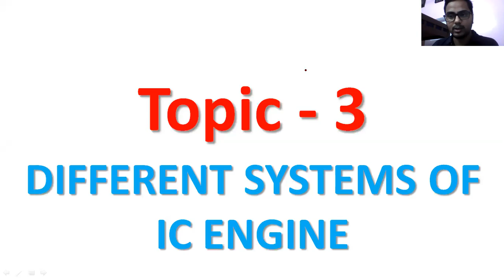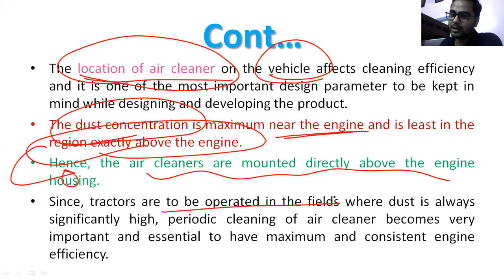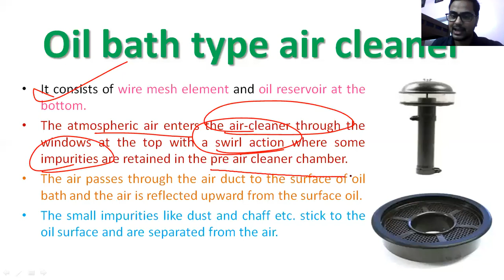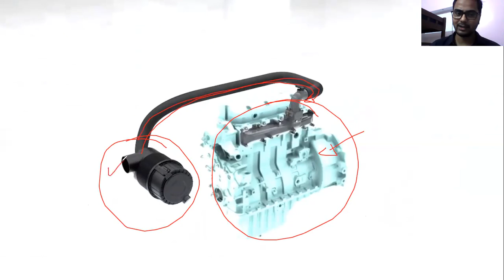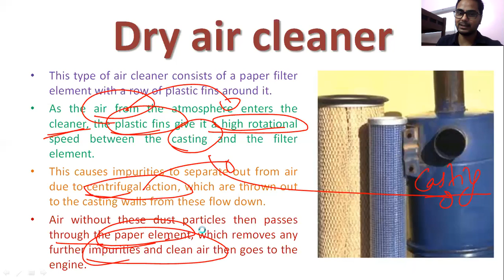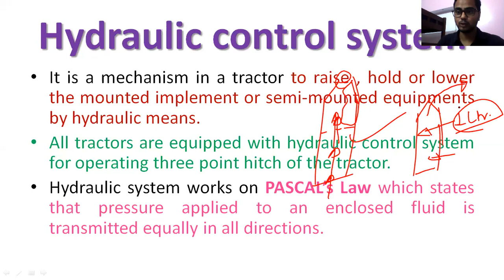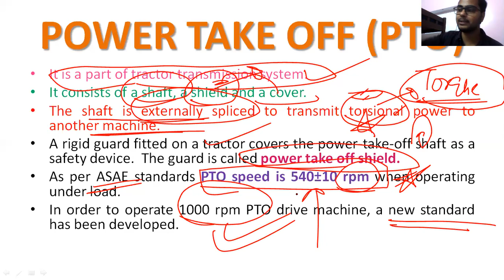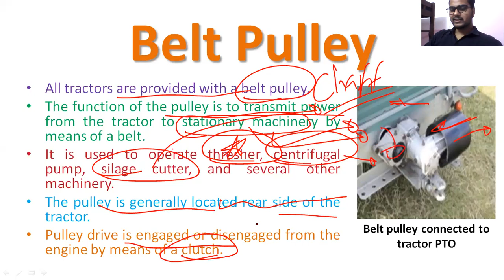Air Cleaners, Hydraulic & PTO | System of IC Engine | IBPS AFO PrePG BHU JRF ICAR & BSc Agriculture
Topics covered under this lecture are mentioned below:

 Air Cleaners
Oil bath type air cleaner
wire mesh element
oil reservoir
pre cleaner chambers
Dry air cleaner
Hydraulic Control System
PASCAL’s Law
Basic components of hydraulic system
Hydraulic pump
Hydraulic cylinder and piston
Hydraulic tank
Control valve
Safety valve
Hose pipe and fittings
Lifting arms
POWER TAKE OFF (PTO)
power take off shield
PTO speed is 540±10 rpm
PTO on a tractor
PTO  Shield
PTO drive
Belt Pulley

Power Transmission System
Power train
What is gear?
Functions of Power Transmission System
Clutch
Why clutch in a tractor is essential?
Types of clutch
Friction clutch
Dog clutch
Fluid coupling
Gear and gear box
Gear box of a tractor
Differential unit
bevel pinion
Crown wheel
Final drive
Differential lock

COOLING SYSTEM
Purpose of cooling
Methods of cooling
Air cooled system
Water cooled system
A view of fins provided on the cylinder
Advantages of air cooled engine
Disadvantages of air cooled engine
Methods of water cooling
Open jacket or hopper method
Thermo siphon method
Forced circulation method
Components of Cooling System
 Water pump
Radiator
Fan
Fan-belt
Water jacket
Thermostat valve
Temperature gauge
Hose pipe

DIFFERENT SYSTEMS OF IC ENGINE
FUEL SUPPLY SYSTEM
FUEL
Calorific value of fuel
Light Diesel Oil (L.D.O)
High speed diesel oil (HSD)
FUEL SUPPLY SYSTEM IN SPARK IGNITION ENGINE (PETROL ENGINE)
Carburetor
carburetion
Functions of carburetor
FUEL SUPPLY SYSTEM IN COMPRESSION IGNITION ENGINE (DIESEL ENGINE)
Parts of Fuel Supply System
Fuel tank
Fuel lift pump or fuel feed pump
Fuel filter
Fuel injection pump
High pressure pipe
Over flow valve
Fuel injector
LUBRICATION SYSTEM
Purpose of lubrication
Reducing frictional effect
Cooling effect
Sealing effect
Cleaning effect
Types of Lubricants
Petroleum lubricants
Engine lubrication system
The parts which require lubrication are
Types of lubricating systems
Splash system
Forced feed system
pressure lubrication system

Study of Engine Part 3
TWO STROKE CYCLE ENGINE (PETROL ENGINE)
Upward stroke of the piston (Suction + Compression)
Downward stroke (Power + Exhaust)
CLASSIFICATION OF HEAT ENGINES Based on Number of Cylinders
Single cylinder engine
Multi cylinder engine
firing order
CLASSIFICATION OF HEAT ENGINES Based on Cooling system used
Air cooled engine
Water cooled engine
COMPARISON BETWEEN TWO STROKE AND FOUR STROKE ENGINES
WORKING PRINCIPLE OF DIESEL ENGINE
Special features of diesel engine
COMPARISON OF DIESEL ENGINE WITH PETROL ENGINE
TERMINOLOGY CONNECTED WITH ENGINE POWER
Bore
stroke
Stroke-bore ratio
Piston displacement
swept volume
Top dead centre
TDC
BDC
Bottom dead centre
Scavenging
Compression ratio
clearance volume
Power
horse power hp
Indicated horse power (IHP)
cross sectional area of piston
Indicated power (IP)
Brake horse power (BHP)
Brake power (BP)
Mechanical efficiency (ηmech)
Belt horse power
Power take-off horse power (PTO HP)
PTO
Drawbar horse power (DBHP)
Frictional horse power (FHP)
Torque
what is Torque
numerical on engine
numerical on IC engine

Study of Engine Part 2
CONSTRUCTION OF AN IC ENGINE
CLASSIFICATION OF HEAT ENGINES Based on ignition of fuel
Spark ignition engine (Carburetor type engines)
Compression ignition engine (Injector type engines)
Spark & Compression ignition engine
constant volume combustion (C.V.C.)
constant pressure combustion (CP.C.)
CLASSIFICATION OF HEAT ENGINES Based on Working Cycle
Four stroke cycle engine
Two stroke cycle engine
WORKING PRINCIPLE OF I.C. ENGINE(FOUR/TWO STROKE CYCLE ENGINE)
FOUR STROKE CYCLE ENGINE (DIESEL/PETROL ENGINE)
Suction stroke
Compression stroke
Power stroke
Exhaust stroke

Study of Engine
Heat Engine
CLASSIFICATION OF HEAT ENGINES Based on combustion of fuel
External combustion engine (EC Engine)
Internal combustion engine (IC Engine)
boiler
cylinder
steam engine
thermal efficiency of external combustion
spark plug
injector
petrol engine
diesel engine
gas engine
constant pressure combustion (C.P.C.)
CLASSIFICATION OF HEAT ENGINES Based on fuel used
ENGINE COMPONENTS
combustion chamber
Cylinder block
Cylinder head
water jackets
water cooling jackets
Cylinder liner or sleeve
Piston
connecting rod
piston pin
crankshaft
Head (Crown) of piston
Skirt
Piston ring
Compression ring
Oil ring
functions of the piston ring
Compression ring
Oil ring

bsc agriculture
bsc agriculture third semester
bsc ag
bsc agri
bsc ag second year first semester
free agriculture live classes
agritube
agri tube
agritube india
agri tube India
free live classes
free agriculture classes
free online agriculture classes
free agri coaching
free agriculture classes
free agriculture class
coaching for agriculture
msc agriculture
agri culture
prepg
icar
bhu
jrf
plant science
msc entrance
agriculture
ag
agri
horticulture
horti
engg
ag engg
agri engg
agriculture engineering
agricultural engineering
engineering